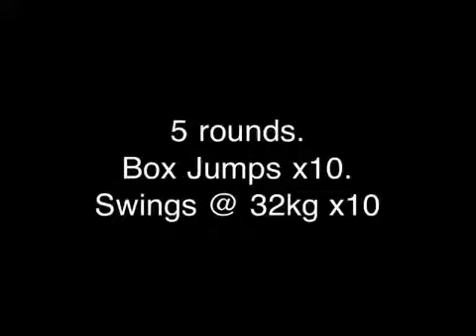Box Jumps And Kettle Bell Swings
Click the link below now